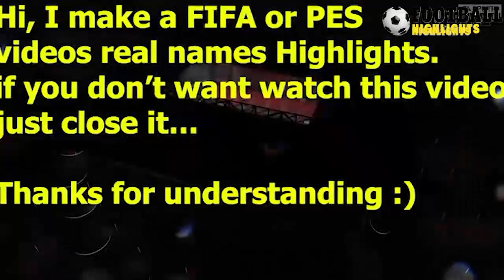FIFA 2021 Lyon vs Lorient 1-1 All Goals & Highlights 25/09/2021 HD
Emerson RED CARD Lyon vs Lorient 0-1
Goal Karl Toko Ekambi Lyon vs Lorient 1-1 All Goals & Highlights 25/09/2021 HD
Lyon vs Lorient 1-1 All Goals & Highlights 25/09/2021 HD